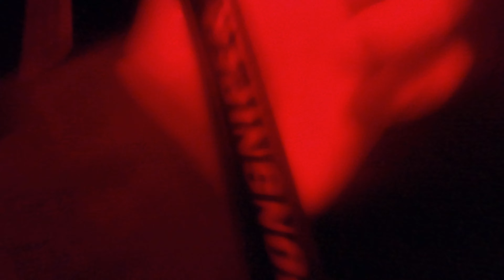Night fishing with sluggos in Montauk. Overslot Striped Bass landed. Surfcasting long Island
Epic night in Montauk with sluggos.  Tough to see much sorry.